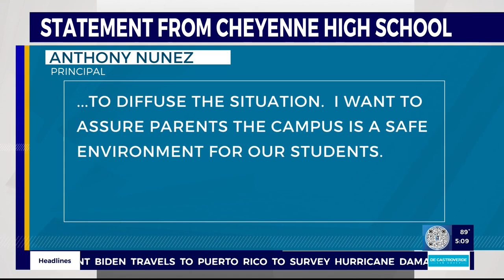Cheyenne High School put on lockdown due to incident 'involving several students,' principal says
A brief lockdown took place at Cheyenne High School on Monday, according to school administrators.